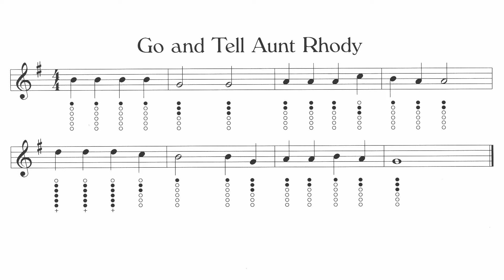16 Go Tell Aunt Rhody